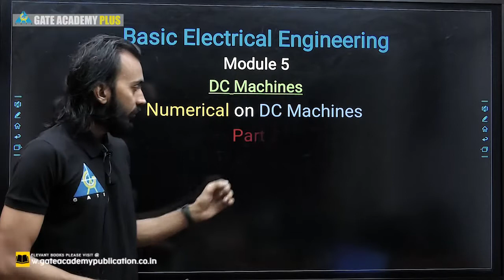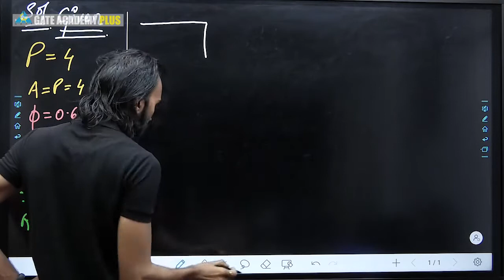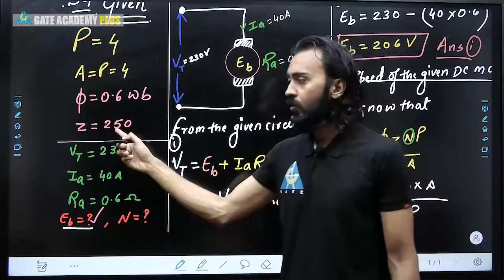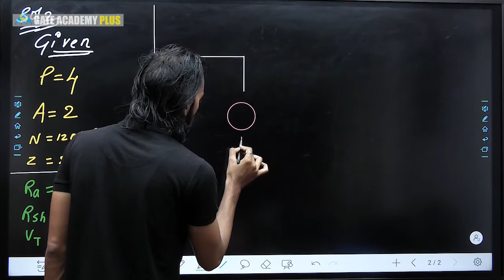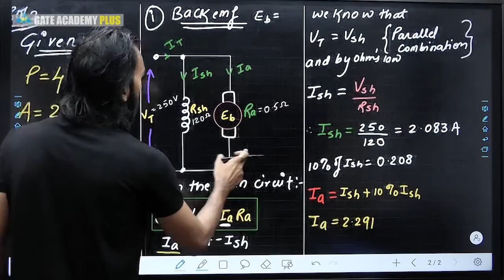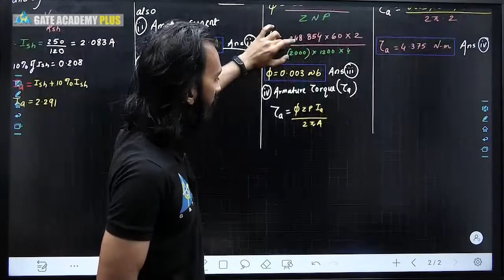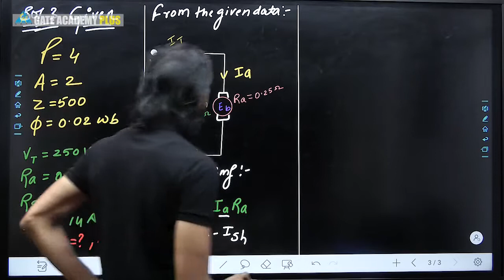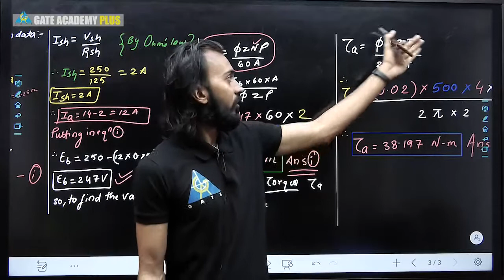Basic Electrical Engineering | Module 5 | Numericals on dc machine part 2 | Lecture 56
GATE Academy Plus is an effort to initiate free online digital resources for the first time in India and particularly Mr. Umesh Dhande, Founder and Director of GATE ACADEMY creative in order to shape the best career of Engineering student approaching to B.Tech/B.E. courses.

Watch out the below mentioned playlists for other videos on these subjects :

3. Instagram  :     gate_academybhilai
4. Twitter        :     gate_academy